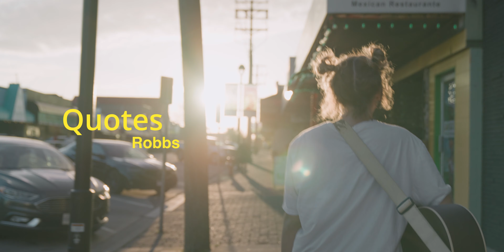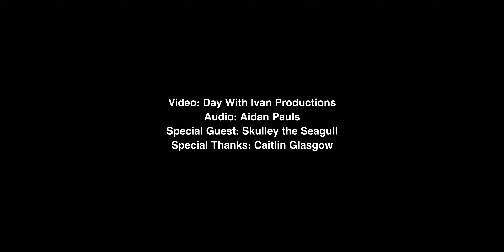Quotes (Live Acoustic) - Robbs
Filmed by Day With Ivan
Audio edited by Aidan Pauls
Special Thanks to Caitlin Glasgow